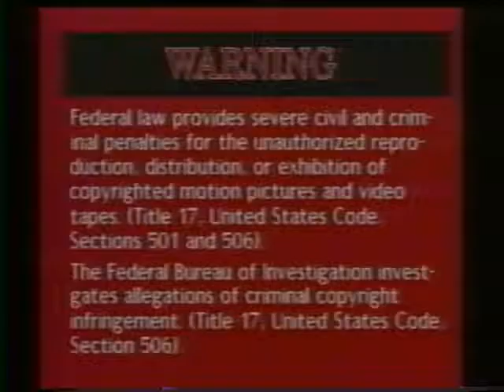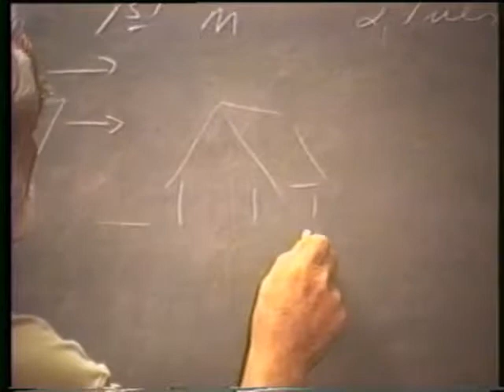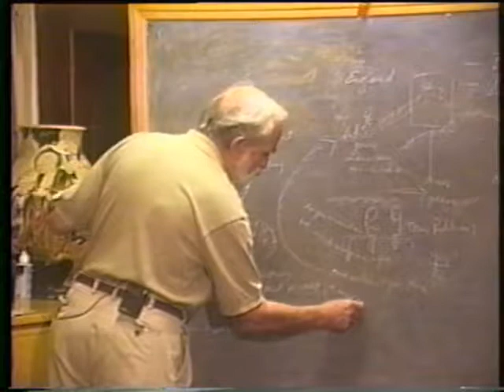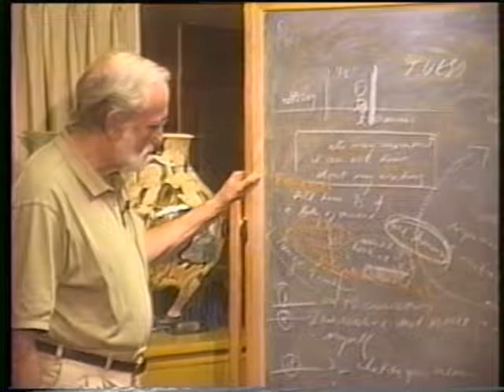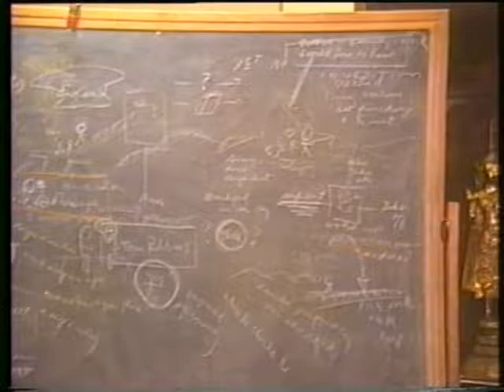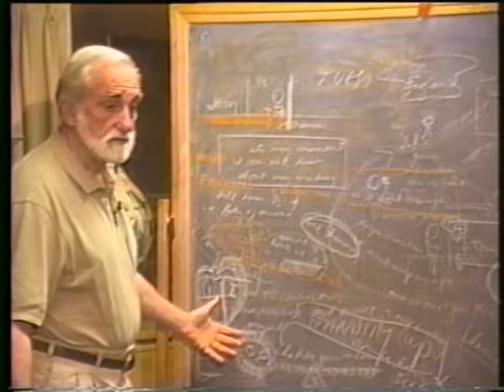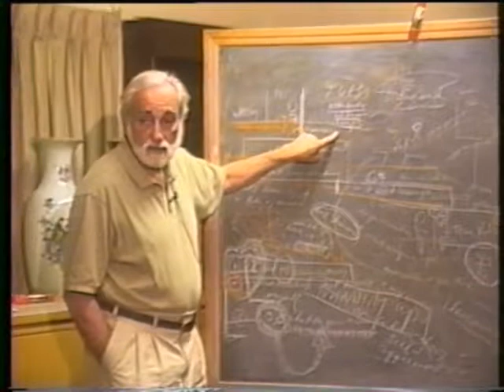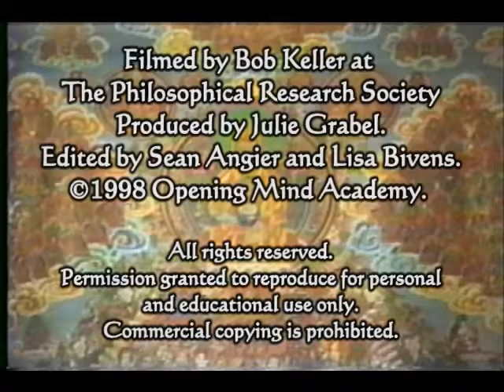1998-11-24 NSPRS 112 - Taking on the Author's Ethos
Pierre Grimes and the Noetic Society -- 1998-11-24 NSPRS 112 - Taking on the Author's Ethos
(Dreamwork). Thanks to Bob Keller for filming, Julie Grabel Postel for producing and funding, and Sean Angier and Lisa Bivens for editing and digitizing from VHS to DVD.